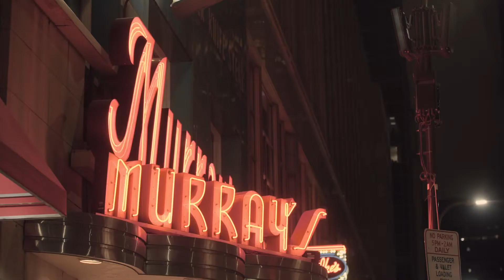Festival 2020 in Minneapolis - July 4–8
Won't you take me to..
GALA Choruses Festival 2020!?
July 4–8, 2020, in Minneapolis
It's time to get excited for the next GALA Choruses Festival. We can't wait to see you there.
Also, the official Festival t-shirts are on sale right now on GALA's online registration system Integra.